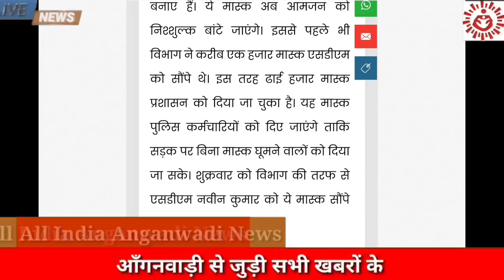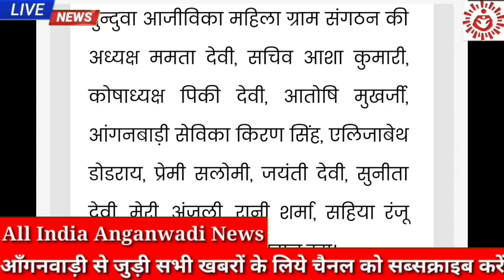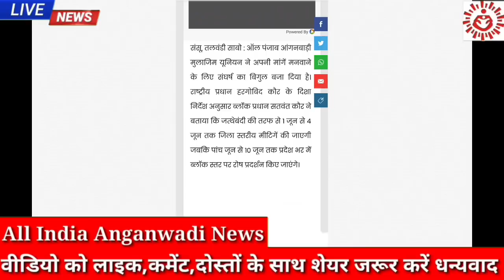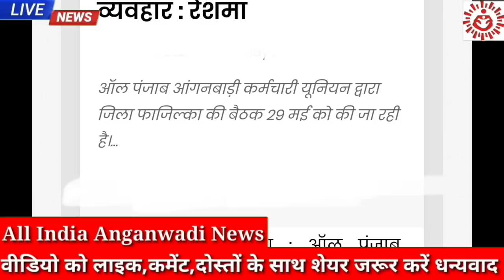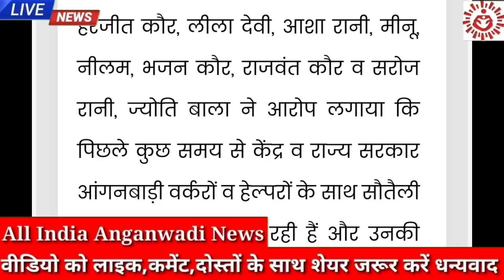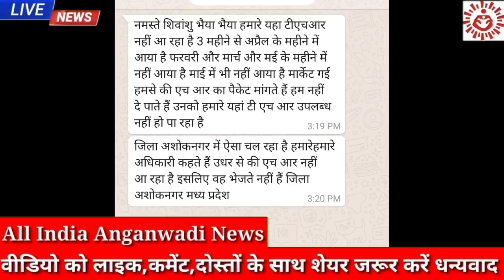आज 26 मई शाम की कई राज्यों से आंगनवाड़ी की बड़ी खबरें👉5 जून से धरना शुरू 29 मई को होगी यूनियन बैठक